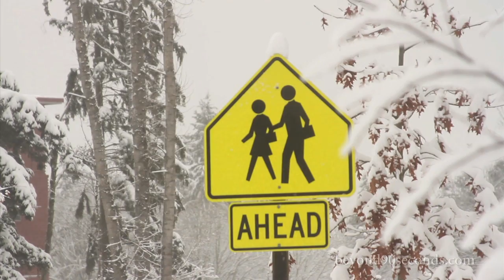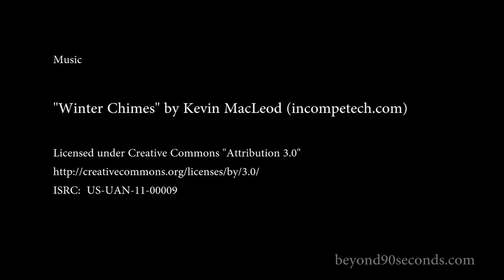Snohomish Snow / January 18, 2012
Areas featured include Glacier Peak High School, Cathcart Way and Willis Tucker Park.

ISRC:  US-UAN-11-00009